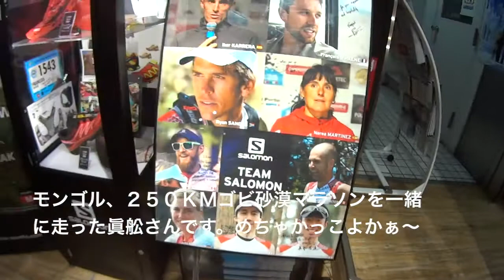トレックライズ2 タニ テントを物色 エベレストに行ってきます！56/1000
トレックライズ2 タニ テントを物色

PR  !!